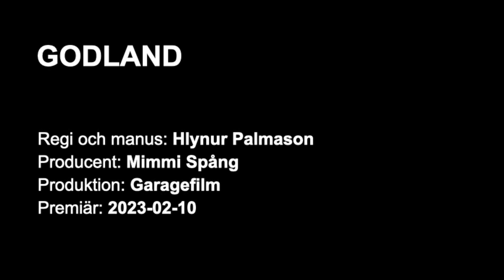Godland - trailer och information om filmen på presentationen av vårens filmer 2023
Trailer för Godland och information om filmen på presentationen av vårens filmer 2023.

Från Filminstitutets och Film&TV-Producenternas presentation av vårens svenska filmer i Filmhuset i Stockholm den 18 januari 2023. Moderator: Andrea Reuter.

Svensk distributör: TriArt